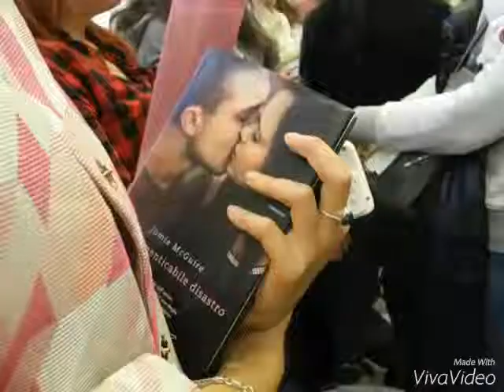Hoepli Cultural Liveliness